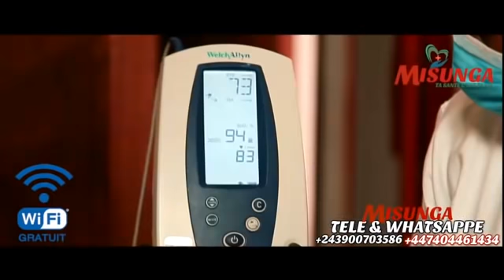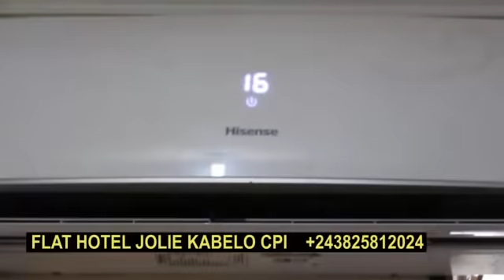DROIT DE RÉPONSE KEN MPIANA ALAKISI BAKALI NA KISI NDJORA QUE :VRAIMENT BAYOKISI KOFFI SONI !